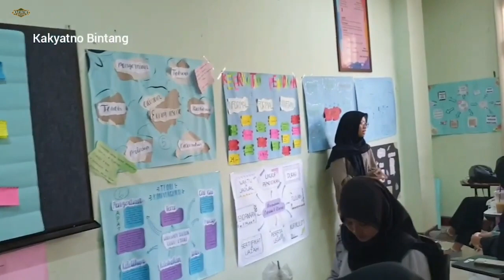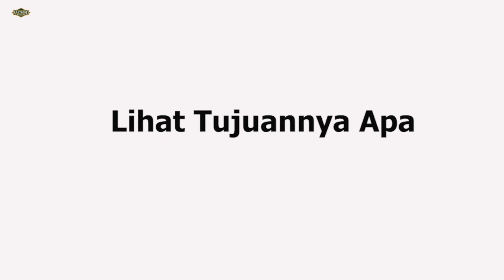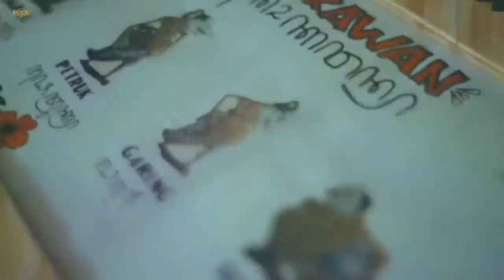Cara Mengajar Kreatif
Cara mengajar kreatif. Kreatif mengajar. Guru hebat harus kreatif mengajar. Cara sukses mengajar. Mengajar kreatif. Metode kreatif mengajar.